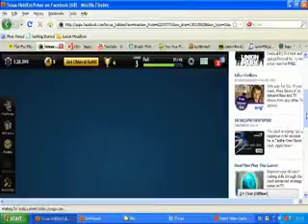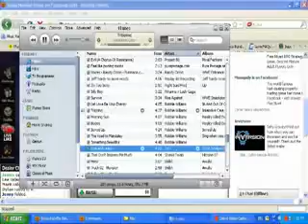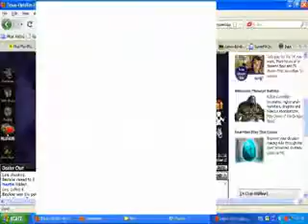Poker On Facebook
Played poker on Facebook?
Well here's some gulidlines to what to do also you may look me up in Facebook.